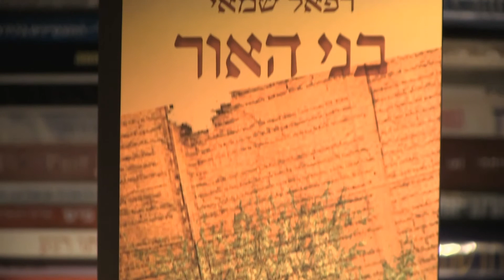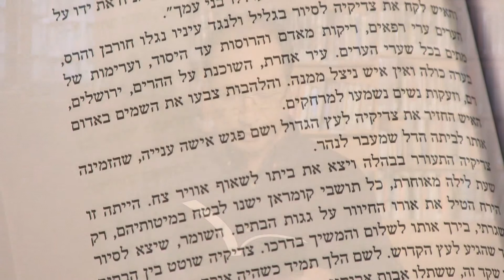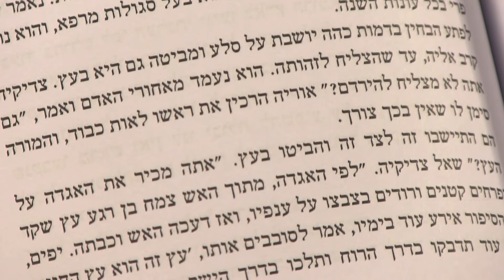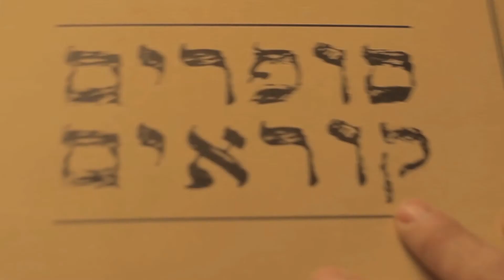"סופרים קוראים" - רפאל שמאי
רפאל שמאי - מתוך פרויקט "סופרים קוראים"